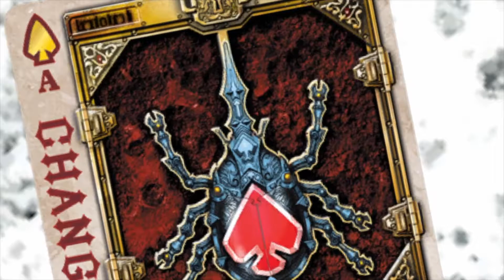✅【KAMEN RIDER】#9 迷い込んだ男 100%全話収録 最高画質 クロニクルモード 仮面ライダー バトライド・ウォー2 PS3 仮面ライダー無双 完全攻略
100%全話収録 仮面ライダーバトライド・ウォー2 (PS3)全再生リスト

仮面ライダーサーベラ
仮面ライダー アギト
仮面ライダー アマゾン
仮面ライダー アマゾンズ
仮面ライダー アクセル
仮面ライダー アメトーク
仮面ライダー アークワン
仮面ライダー 暴れん坊将軍
仮面ライダー アニメ
仮面ライダー アギト op
仮面ライダー アーク
仮面ライダー 一番くじ
仮面ライダー 一号
仮面ライダー issa
仮面ライダー イズ
仮面ライダー イクサ
仮面ライダー 一話
仮面ライダー イベント
仮面ライダー 伊藤美来
仮面ライダー 伊藤英明
仮面ライダー 一号 歌
仮面ライダー 歌
仮面ライダー ウィザード
仮面ライダー ウォズ
仮面ライダー 歌ってみた
仮面ライダー ウルトラマン
仮面ライダー ウィザード 歌
仮面ライダー 嘘予告
仮面ライダー ウィザード op
仮面ライダー うた
仮面ライダー ウール
仮面ライダー エグゼイド
仮面ライダー 映画
仮面ライダー エデン
仮面ライダー エグゼイド op
仮面ライダー エターナル
仮面ライダー ed
仮面ライダー 映画 主題歌
仮面ライダー エスパーダ
仮面ライダー 映画 予告
仮面ライダー エグゼイド 変身
仮面ライダー op
仮面ライダー オーズ
仮面ライダー オープニング
仮面ライダー オーズ op
仮面ライダー op集
仮面ライダー 折り紙
仮面ライダー op メドレー
仮面ライダー 面白いシーン
仮面ライダー 王蛇
仮面ライダー 面白い
仮面ライダー カブト
仮面ライダー カラオケ
仮面ライダー 解説
仮面ライダー カリバー
仮面ライダー 海外の反応
仮面ライダー かっこいいシーン
仮面ライダー 改造
仮面ライダー 仮面ライダー
仮面ライダー カブト op
仮面ライダー 怪人
仮面ライダー 曲
仮面ライダー キバ
仮面ライダー キバ op
仮面ライダー 斬月
仮面ライダー キャラソン
仮面ライダー キラメイジャー
仮面ライダー キカイ
仮面ライダー 決め台詞
仮面ライダー 曲 パチンコ
仮面ライダー キック
仮面ライダー クウガ
仮面ライダー クイズ
仮面ライダー クローズ
仮面ライダー クロノス
仮面ライダー クウガ op
仮面ライダー クライマックスファイターズ
仮面ライダー クウガ 変身
仮面ライダー クリスマス
仮面ライダー クライマックスヒーローズ
仮面ライダー くじ
仮面ライダー 剣
仮面ライダー 剣斬
仮面ライダー 剣 op
仮面ライダー 携帯
仮面ライダー 警察
仮面ライダー 剣山
仮面ライダー 剣崎
仮面ライダー 競馬
仮面ライダー 結婚式
仮面ライダー ケース
仮面ライダー 交換
仮面ライダー コスプレ
仮面ライダー 公式
仮面ライダー コラボ
仮面ライダー 効果音
仮面ライダー コロナ
仮面ライダー 考察
仮面ライダー コンバージ
仮面ライダー 交換所
仮面ライダー コスプレ バイク
仮面ライダー 最終回
仮面ライダー 最高
仮面ライダー 最強
仮面ライダー 佐藤健
仮面ライダー サイバー
仮面ライダー 最強フォーム
仮面ライダー 最終フォーム
仮面ライダー サウザー
仮面ライダー 最新
仮面ライダー 最光
仮面ライダー 主題歌
仮面ライダー 初代
仮面ライダー 周回
仮面ライダー 昭和
仮面ライダー ショー
仮面ライダー 死亡
仮面ライダー シティウォーズ
仮面ライダー シノビ
仮面ライダー シン
仮面ライダー ショッカー
仮面ライダー スーパー1
仮面ライダー スイッチ
仮面ライダー ストロンガー
仮面ライダー スカイライダー
仮面ライダー スーパー戦隊
仮面ライダー スカル
仮面ライダー スラッシュ
仮面ライダー スピンオフ
仮面ライダー スカパラ
仮面ライダー スロット
仮面ライダー セイバー
仮面ライダー セイバー 歌
仮面ライダー 声優
仮面ライダー 戦闘シーン
仮面ライダー 正義の系譜
仮面ライダー セイバー 変身
仮面ライダー 先行登場
仮面ライダー 戦闘
仮面ライダー 制作発表
仮面ライダー 戦隊ヒーロー
仮面ライダー 挿入歌
仮面ライダー 装動
仮面ライダー 空耳
仮面ライダー ソフビ
仮面ライダー 挿入歌 メドレー
仮面ライダー 素材
仮面ライダー 創生
仮面ライダー その顔が見たかった
仮面ライダー ソング
仮面ライダー 挿入歌 フォーゼ
仮面ライダー 待機音
仮面ライダー 橘さん
仮面ライダー 待機音 耐久
仮面ライダー タトバ
仮面ライダー 竹内涼真
仮面ライダー タイ
仮面ライダー 耐久
仮面ライダー タイガ
仮面ライダー 太鼓
仮面ライダー 戦い
仮面ライダー チェイサー
仮面ライダー 着信音
仮面ライダー チョコ
仮面ライダー 中古
仮面ライダー 超英雄祭
仮面ライダー time
仮面ライダー チェイス
仮面ライダー 中国
仮面ライダー チート
仮面ライダー チャンネル
仮面ライダー ツクヨミ
仮面ライダー ツッコミ
仮面ライダー 作ってみた
仮面ライダー ツーリング
仮面ライダー 土屋アンナ
仮面ライダー つまらない
仮面ライダー 椿
仮面ライダー 捕まる
仮面ライダー 作る
仮面ライダー 強さ
仮面ライダー the first
仮面ライダー the next
仮面ライダー テレビ
仮面ライダー 敵
仮面ライダー テーマソング
仮面ライダー テーマ
仮面ライダー 手描き
仮面ライダー 提供クレジット
仮面ライダー テーマ曲
仮面ライダー 敵 変身
仮面ライダー トラウマ
仮面ライダー 東海
仮面ライダー 塗装
仮面ライダー 特集
仮面ライダー 都市伝説
仮面ライダー トラウマシーン
仮面ライダー 東方
仮面ライダー トリビア
仮面ライダー トーク
仮面ライダー トークショー
仮面ライダー 滑舌
仮面ライダー ナイト
仮面ライダー ナックル
仮面ライダー 謎の男
仮面ライダー ナレーション
仮面ライダー なでしこ
仮面ライダー 泣けるシーン
仮面ライダー 名乗り
仮面ライダー なりきり
仮面ライダー ナイトスクープ
仮面ライダー ニンニンジャー
仮面ライダー 忍者
仮面ライダー にじさんじ
仮面ライダー 人形
仮面ライダー ニーサン
仮面ライダー 入浴剤
仮面ライダー 西川貴教
仮面ライダー ニュース
仮面ライダー 人気
仮面ライダー 二号
仮面ライダー ぬりえ
仮面ライダー ぬいぐるみ
仮面ライダー 布マスク
仮面ライダー ぬいぐるみ ゼロワン
仮面ライダー ぬい
仮面ライダー ぬいぐるみ セイバー
仮面ライダー 塗り絵 ジオウ
仮面ライダー ぬいぐるみ 作り方
仮面ライダー 布マスク 子供用
ぬっころす 仮面ライダー
仮面ライダー ネタバレ
仮面ライダー ネタ
仮面ライダー ネクロム
仮面ライダー ネタキャラ
仮面ライダー ネタシーン
仮面ライダー next
仮面ライダー ネクスト
仮面ライダー ネタmad
仮面ライダー ネオディケイド
仮面ライダー new電王
仮面ライダー ノンスタイル
仮面ライダー 乃木坂
仮面ライダー ノリダー
仮面ライダー の歌
仮面ライダー ノールック
仮面ライダー 乃木
仮面ライダー 能力
仮面ライダー ノリダー 映画
仮面ライダー 呪い
仮面ライダー ノムリッシュ
仮面ライダー 俳優
仮面ライダー 初変身
仮面ライダー 敗北
仮面ライダー 初登場シーン
仮面ライダー 反応
仮面ライダー 蜂女
仮面ライダー ハート
仮面ライダー 配信
仮面ライダー ハッピーセット
仮面ライダー ハッタリ
仮面ライダー 響鬼
仮面ライダー 必殺技
仮面ライダー ヒロイン
仮面ライダー 響鬼 op
仮面ライダー 響
仮面ライダー 評価
仮面ライダー ヒーローショー
仮面ライダー ヒロイングラビア
仮面ライダー 響鬼 映画
仮面ライダー hikakin
仮面ライダー ファイズ
仮面ライダー フォーゼ
仮面ライダー ファントム
仮面ライダー フィギュア
仮面ライダー 藤岡弘
仮面ライダー 福袋
仮面ライダー フォーゼ op
仮面ライダー ファルシオン
仮面ライダー フォーゼ 変身
仮面ライダー フィギュアーツ
仮面ライダー 変身
仮面ライダー 変身音
仮面ライダー 変身集
仮面ライダー 平成ジェネレーションズ フォーエバー
仮面ライダー 平成
仮面ライダー 変身してみた
仮面ライダー 変身ベルト
仮面ライダー 変身講座
仮面ライダー 変身待機音
仮面ライダー 平成 op
仮面ライダー 滅び
仮面ライダー 本郷猛
仮面ライダー ホロライブ
仮面ライダー ホッパー
仮面ライダー 本人
仮面ライダー ホラー
仮面ライダー 本人ボイス
仮面ライダー 本人登場
仮面ライダー 星野源
仮面ライダー 滅び アークスコーピオン
仮面ライダー mad
仮面ライダー マッハ
仮面ライダー マリカ
仮面ライダー 魔法使い
仮面ライダー マスク 製作
仮面ライダー マイクラ
仮面ライダー マスク
仮面ライダー 松本梨香
仮面ライダー 松岡充
仮面ライダー mad ゼロワン
仮面ライダー 三浦大知
仮面ライダー 水嶋ヒロ
仮面ライダー 緑
仮面ライダー 水木一郎
仮面ライダー ミックス
仮面ライダー 未体験ゾーン
仮面ライダー みんな
仮面ライダー ミリしら
仮面ライダー ミッチー
仮面ライダー 密
仮面ライダー 昔
仮面ライダー 無双
仮面ライダー 無料
仮面ライダー mugen
仮面ライダー 胸熱
仮面ライダー 睦月
仮面ライダー ムテキゲーマー
仮面ライダー ムービー
仮面ライダー 紫
仮面ライダー 村上弘明
仮面ライダー メドレー
仮面ライダー 名言
仮面ライダー メテオ
仮面ライダー メイキング
仮面ライダー 名シーン
仮面ライダー 滅亡迅雷
仮面ライダー メモリーオブヒーローズ
仮面ライダー メドレー 平成
仮面ライダー 滅
仮面ライダー 目覚まし時計
仮面ライダー ものまね
仮面ライダー モモタロス
仮面ライダー 元ネタ
仮面ライダー mod
仮面ライダー もたもた
仮面ライダー movie
仮面ライダー モグラ
仮面ライダー 問題
仮面ライダー モチーフ
仮面ライダー movie大戦
仮面ライダー 闇堕ち
仮面ライダー やられ
仮面ライダー やられるシーン
仮面ライダー 野獣
仮面ライダー 闇
仮面ライダー 矢車
仮面ライダー やられる
仮面ライダー 山本裕典
仮面ライダー 矢沢
仮面ライダー 野球
仮面ライダー ゆっくり
仮面ライダー ユーチューバー
仮面ライダー 優勝者
仮面ライダー 指輪
仮面ライダー ゆっくり実況
仮面ライダー 有名人
仮面ライダー ユーリ
仮面ライダー ゆるさん
仮面ライダー 悠木碧
仮面ライダー ユーロビート
仮面ライダー 鎧武
仮面ライダー 予告
仮面ライダー 吉沢亮
仮面ライダー 鎧武 op
仮面ライダー youtube
仮面ライダー 鎧武 最終回
仮面ライダー 鎧武 変身シーン
仮面ライダー 予告 bgm
仮面ライダー 鎧武 歌
仮面ライダー 鎧武 カチドキ
仮面ライダー ライブ
仮面ライダー ランキング
仮面ライダー ラスボス
仮面ライダー ライダーキック
仮面ライダー ラジオ